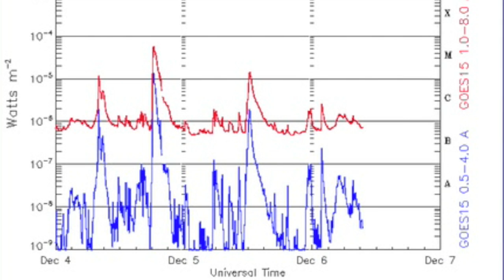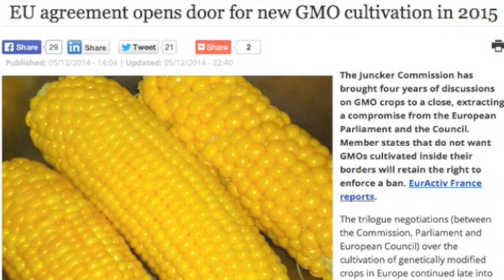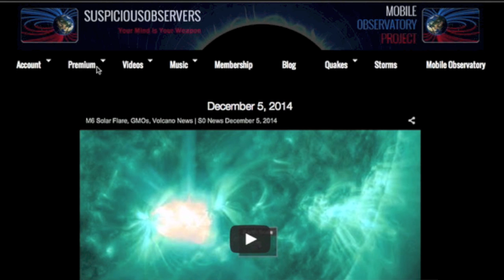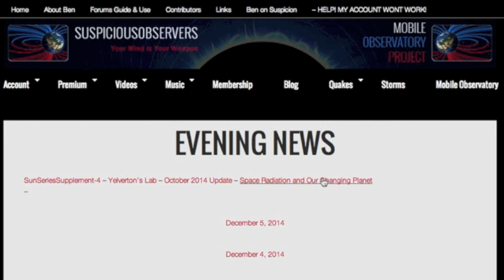GMOs, Geoengineering, Solar Uptick | S0 News December 6, 2014